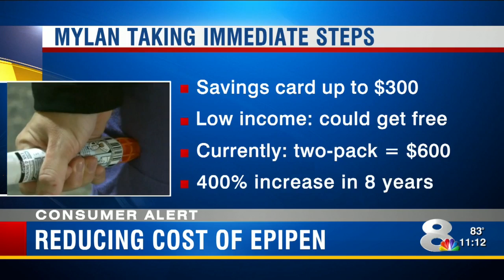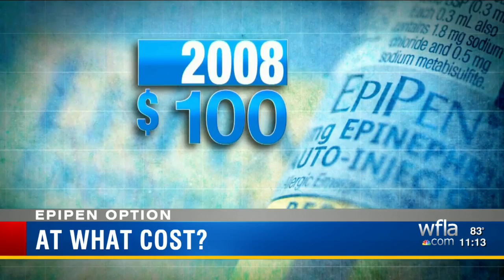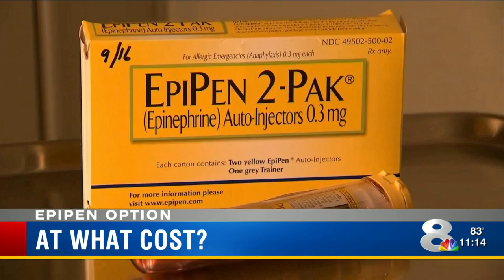Company announces EpiPens will sell without markup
A Tampa Bay area business announced Thursday it will sell EpiPens at cost - with no markup.